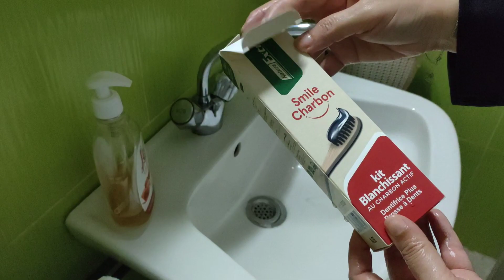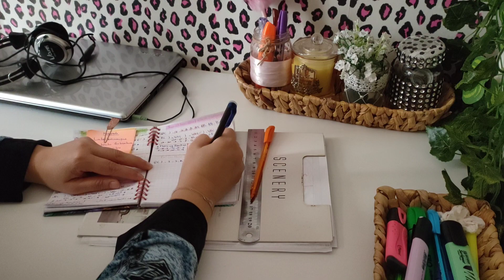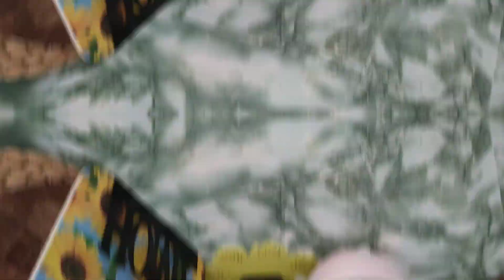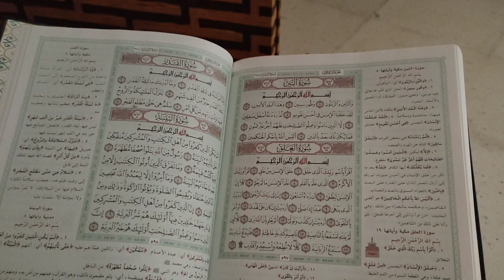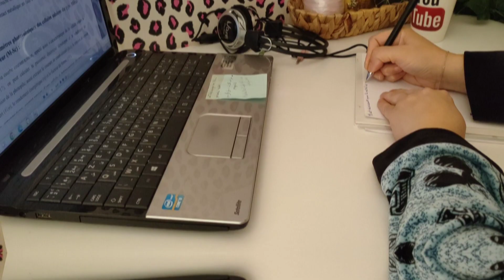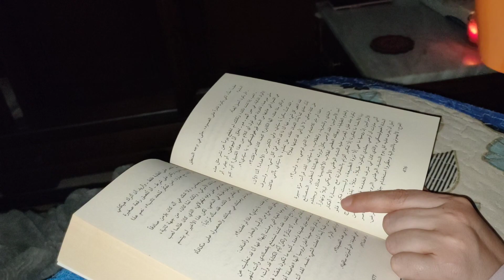My productive day at home: my daily habits, editing, working from home, flaxseed porridge recipe.